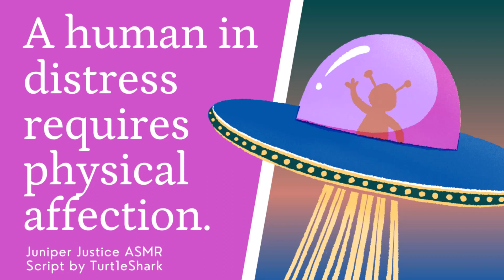[F4A] A Cute Alien Girl Rescues You From a Destroyed Planet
The attacks began a few months ago. Just like in the movies, flying saucers full of otherworldly creatures attacked Earth. Humanity stood very little chance. In the time since, you’ve lost everything and are simply trying to survive. It’s been nearly two months since you’ve seen another living human, and you’re afraid you might be the last one. Tired, you light a fire for warmth and lie down for a rest, praying for any sort of rescue. It does come, just not in the form you expected.

Script by Turt1eShark on ASMR Script Haven

[Alien Speaker] [Human Listener] [Refugee Listener] [Clueless Speaker] [Rescue] [Post-Apocalyptic] [Sci-Fi] [Comfort] [TW: Mentions of War]